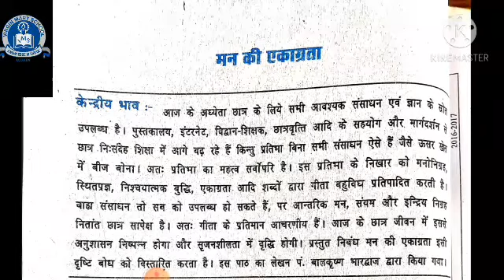कक्षा 12वीं पाठ 21 मन की एकाग्रता